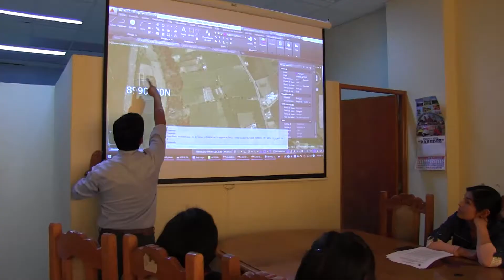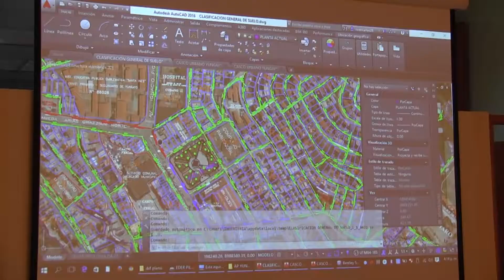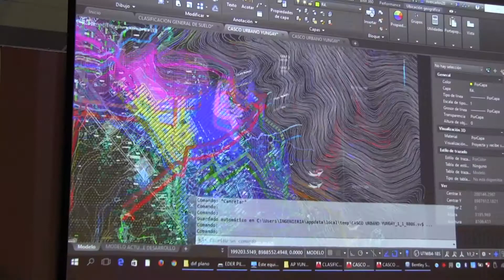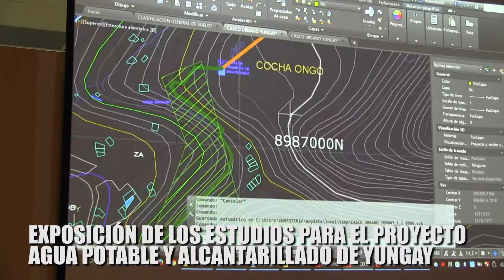AVANZA EL PROYECTO DE MEJORAMIENTO DE AGUA POTABLE Y ALCANTARILLADO DE YUNGAY